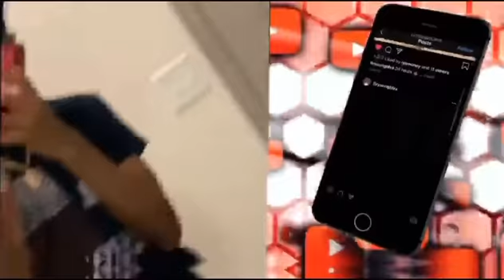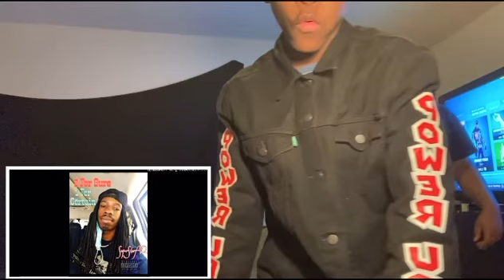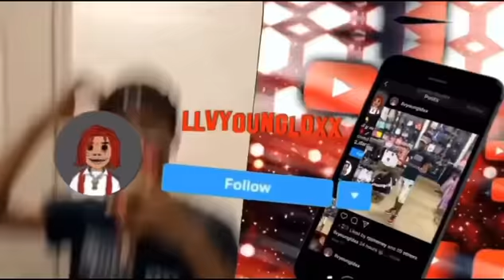AR YounGShooter - NEW SONG!!! OMFG (Official Audio) Reaction!!! (LMAO)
This is a Reaction video to AR YounGShooter - NEW SONG!!!